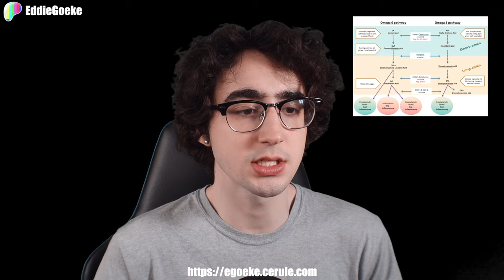SEED OILS Are HEALTHY!? | Reaction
In this episode, we take a look at Lucas of the YouTube channel @YOGABODY.Official  and his claims that seed oils are not only the root cause of major illnesses and disease across the nation, but have actually been shown to be "benefical." Yikes. Enjoy!

— Ad-free
— Uncensored